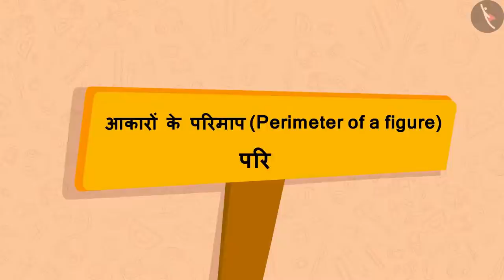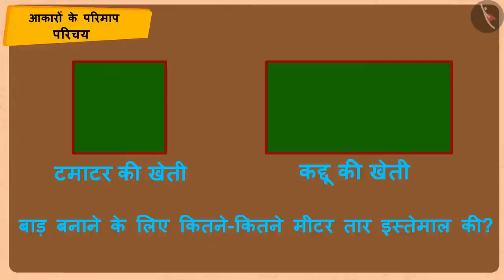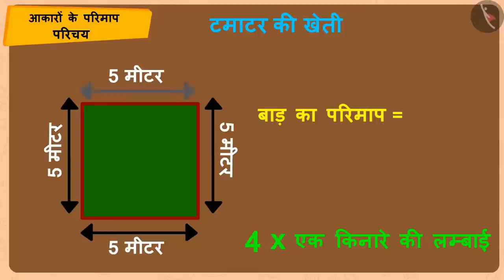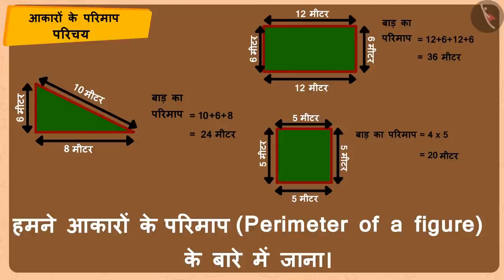आकारों के परिमाप | Part 1/3 | Perimeter of a figure | Hindi | Class 5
आकारों के परिमाप | Part 1/3 | Perimeter of a figure | Hindi | Class 5 | 2D आकृतियों का परिमाप व क्षेत्रफल   | कक्षा 5 | NCERT | क्षेत्रफल और घेरा

Perimeter of a figure | Perimeter and area of 2D shapes | Grade 5 | NCERT | Area and its Boundary (2)

Welcome to part 1 of Perimeter of a figure. In this video, we will discuss the concept of Perimeter of a figure.

Part2 :
Part3 :